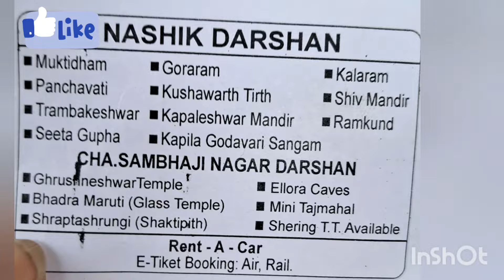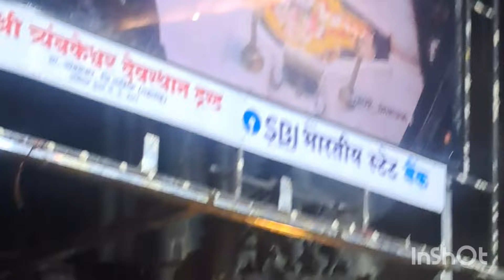3day శీరిడీలో చాల మోసం జరుగుతుంది,మహరాష్ట్ర/నాసిక్ లో త్రయంభకేశ్వరుని ఆయల దర్శనం...